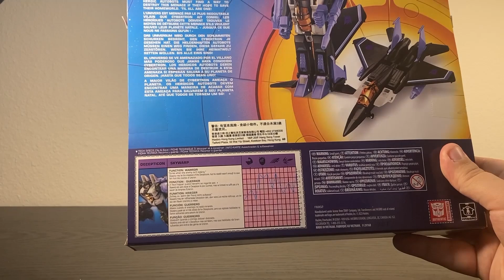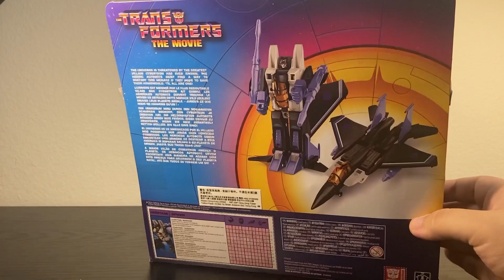Walmart Exclusive 2023 Transformers G1 Reissue “Transformers: The Movie” Skywarp Review